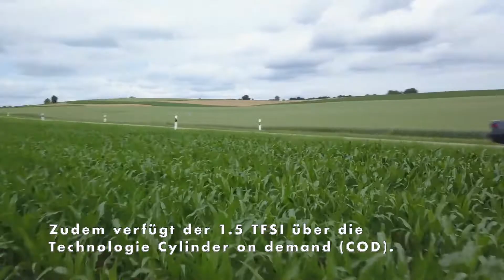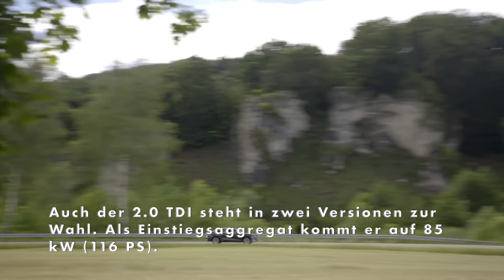Der neue Audi A3 Sportback und die neue Audi A3 Limousine - Die Motoren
"In Europa stehen für den neuen Audi A3 sechs Motor-Getriebe-Varianten zur Wahl – vier TFSI und zwei TDI. Als Einstiegsmotorisierung fungiert der 1.0 TFSI, ein Dreizylinder-Benziner mit 81 kW (110 PS) Leistung und einem Sechsgang-Schaltgetriebe.

Der größere Ottomotor, ein 1.5 TFSI mit 110 kW (150 PS), folgt demselben Angebotsschema. Auch er ist an ein Sechsgang-Schaltgetriebe gekoppelt. Oder er arbeitet mit der blitzschnell schaltenden Siebengang S tronic und dem Mild-Hybrid-System zusammen. Zudem verfügt der 1.5 TFSI über die Technologie Cylinder on demand (COD). Bei niedrigen und mittleren Lasten legt sie den zweiten und dritten Zylinder vorübergehend still und trägt damit zur Senkung des Kraftstoffverbrauchs bei.

Auch der 2.0 TDI steht in zwei Versionen zur Wahl. Als Einstiegsaggregat kommt er auf 85 kW (116 PS). In der Top-Version liefert der Dieselmotor 110 kW (150 PS).

Die Anlauf-Motorisierungen fahren mit Frontantrieb vom Band. Als Kraftübertragung dient ein Sechsgang-Schaltgetriebe oder – bei der MHEV-Motorisierung und beim starken TDI – die blitzschnell schaltende Siebengang S tronic, deren Wählhebel jetzt als kompakter Shifter ausgeführt ist. Mit ihm steuert der Fahrer die Grundfunktionen des Automatik-Getriebes durch Drücken und Ziehen. Kurz nach dem Marktstart erweitert Audi das Angebot sukzessive um weitere elektrifizierte Antriebe und Versionen mit quattro-Antrieb."